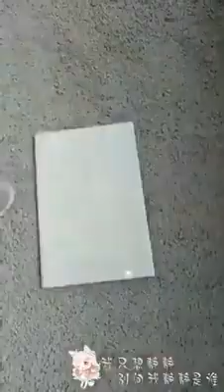لا شيء مستحيل